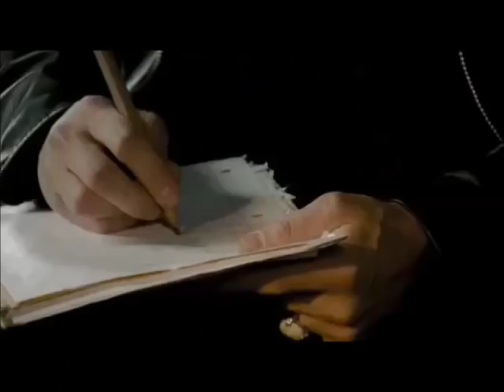Jack White - Fly Farm Blues (full version)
Full version